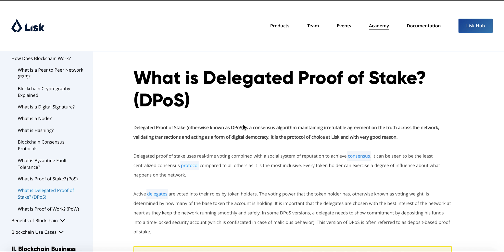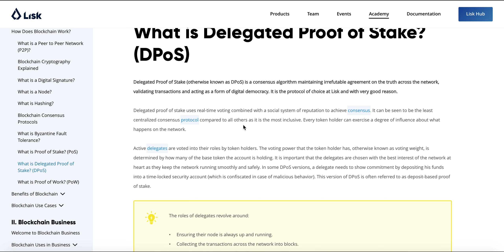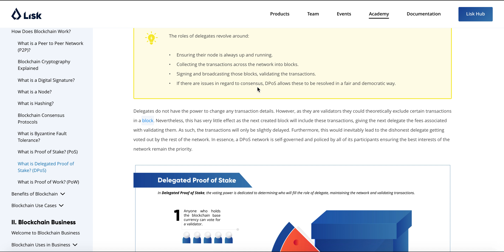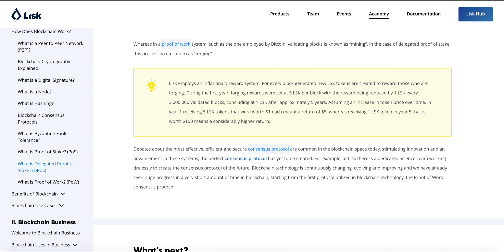Lisk Academy: Delegated Proof of Stake (dPos)